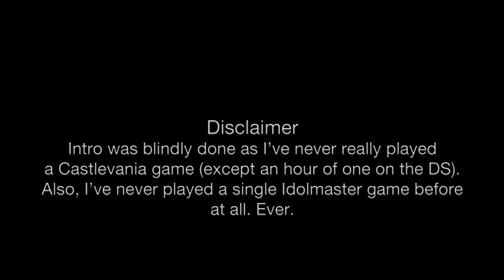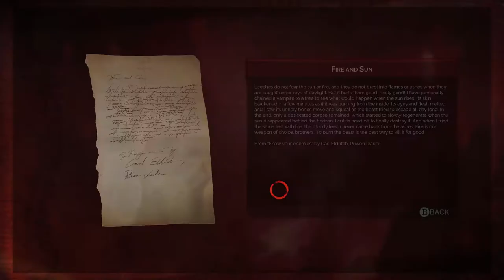Vampyr - The Start Of A New Life As A Vampire Hipster Neckbeard